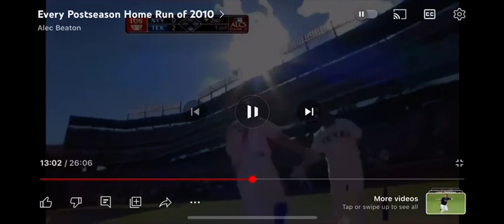David Murphy Solo Home Run (1)